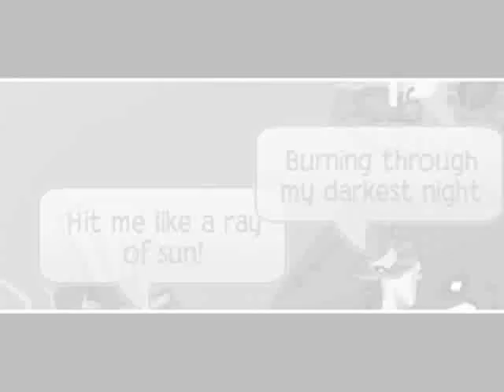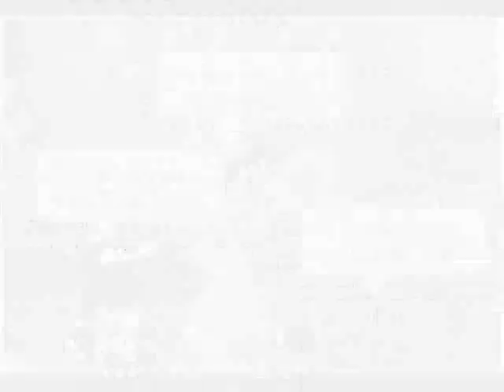AJMV halo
this is for all m friend of how much u are to me you have alway been there for me when i am sad everything else thank you so much